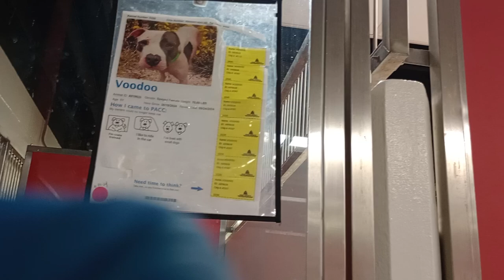Esau-tan 1y A851378 Rudy 2y A851951 kennel 100 PACC shelter Esau took leader role, is wary but ok261